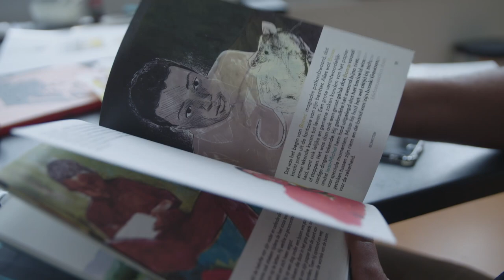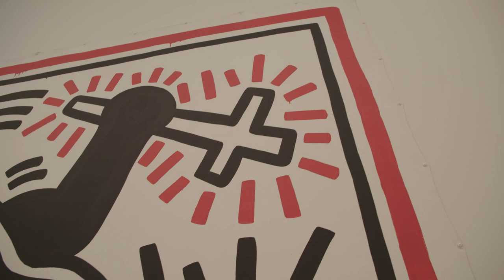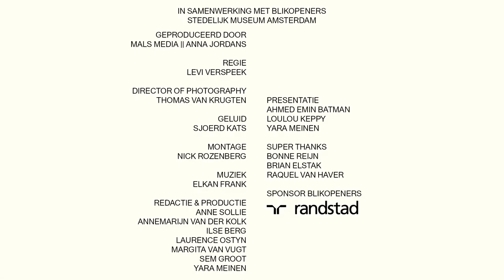What The Art?! - Brian Elstak (Workshop)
What The Art?! is een serie gemaakt door de Blikopeners, de jongste medewerkers van het Stedelijk Museum Amsterdam. Deze keer gaat Yara op pad met illustrator Brian Elstak.